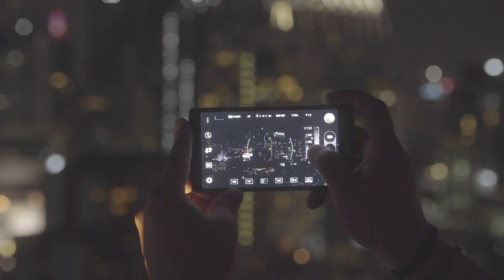LG G4 Raw File Night View